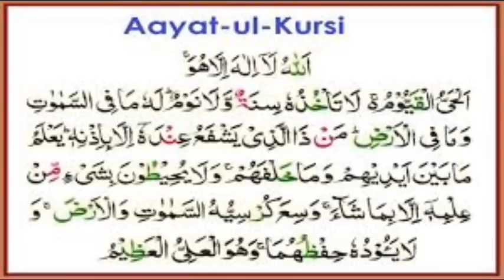भ्रांतियो पर वार-मुस्लिम तंत्र से परिचय//introduction to muslim tantra